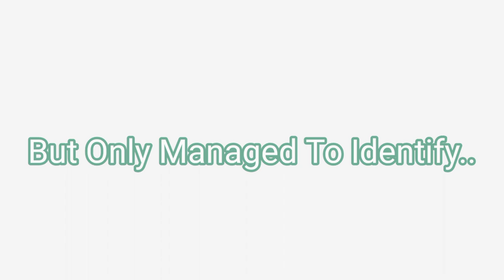Tatsuki Fujimoto Career Timeline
Big Fan Of Mr Tatsuki Fujimoto

Wishing Him A Long And Healthy Career

My Official list Of HIS(so far) Works Ranking

15. Sense Of Justice
14. Paper Plane
13. Sword Of Revenge
12. Shikaku
11. There Were Two Chickens In The Garden
10. Sasaki Kun Has Stopped The Bullet
9. Tetteleposan
8. When I Woke I Had Became A Girl Disease
7. Love Is Blind
6. Young Sister Ane
5. Look Back
4. Nayuta Of The Prophecy
3. Fire Punch
2. Ningyo Raphsody
1. Chainsaw Man

I have twitter and discord